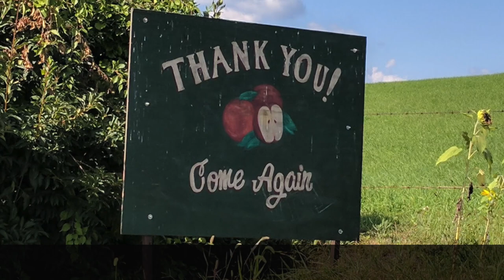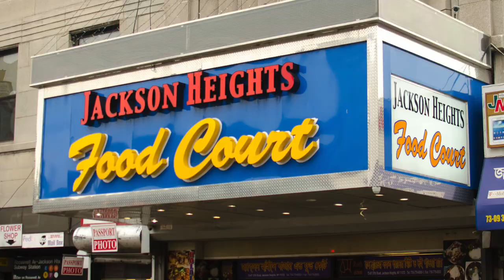Apple picking at Ochs Orchard, Wawayanda State Park, New York 2020